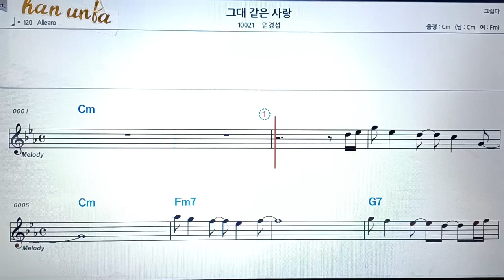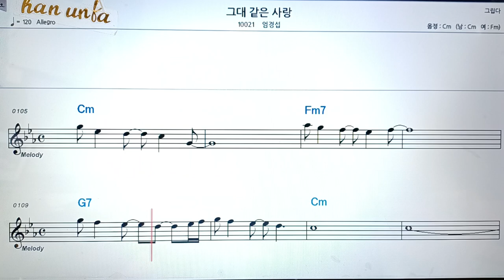그대 같은 사랑/엄경섭👍악보, 코드,가사,Karaoke*가라오케 반주